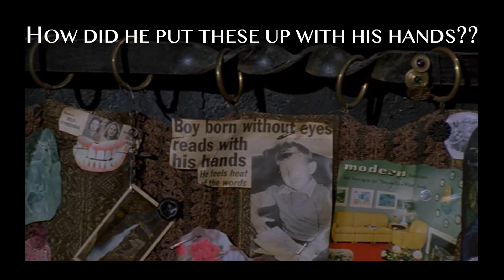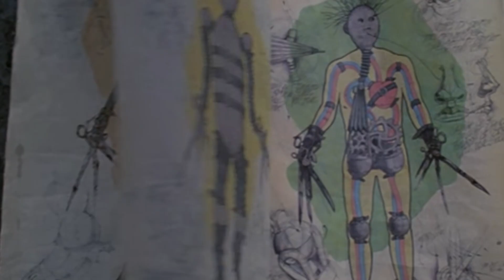Is *Edward Scissorhands* a Christmas movie? Either way, it makes me CRY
Alternate title: Crying over Edward Scissorhands for almost 20 minutes